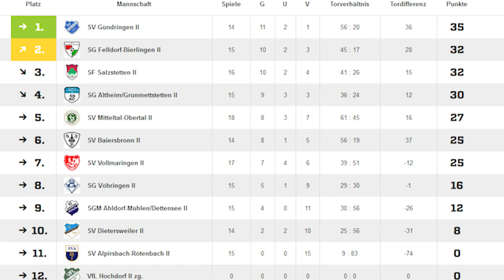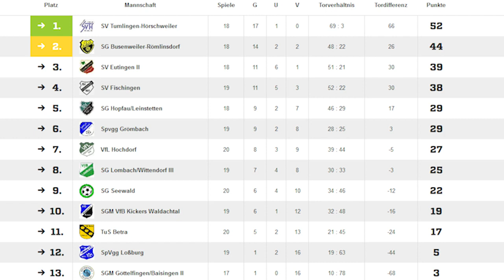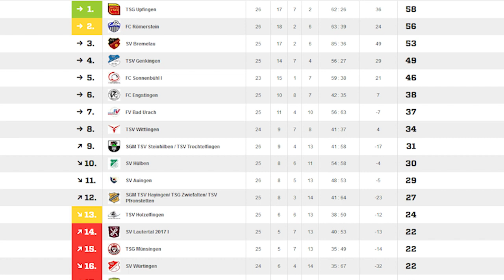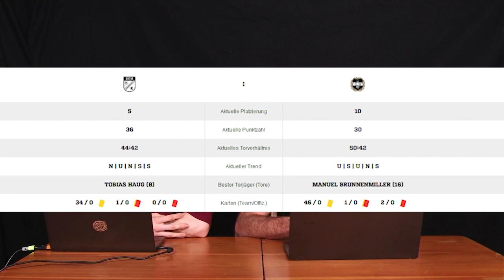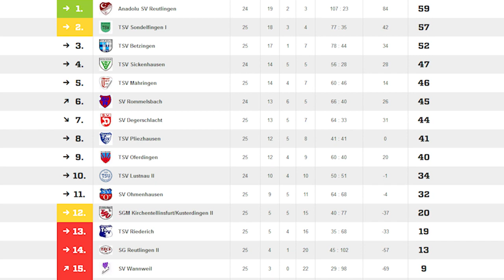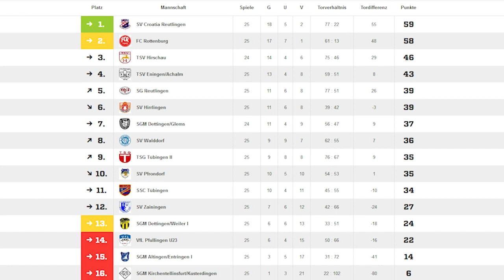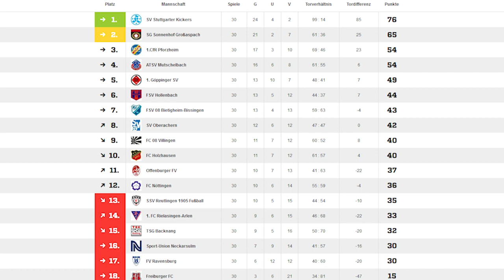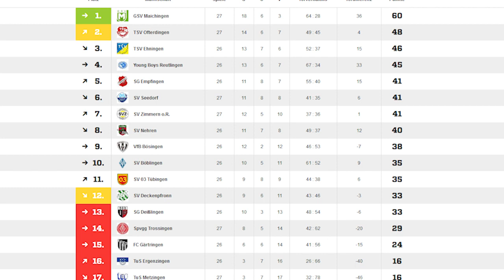Wird im Stadion an der Kreuzeiche ein Meister gekührt? | Match.Report-VORENTSCHEIDUNG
Wir blicken wieder gemeinsam aufs Wochenende. Welche Paarungen stehen in der Region an? Welche Begegnungen sollte man nicht verpassen? Schreibt mal in die Kommentare, auf welchen Sportplätzen ihr unterwegs seid.